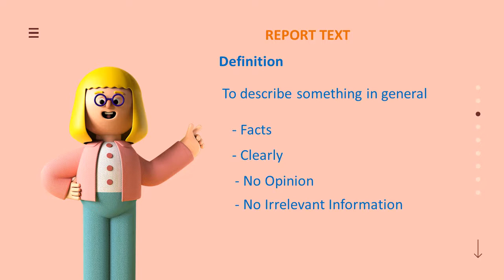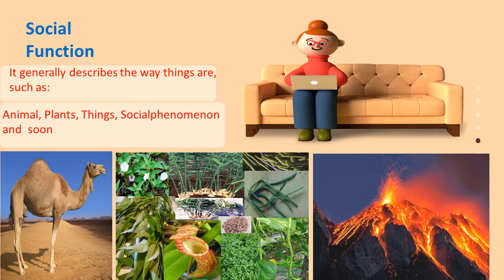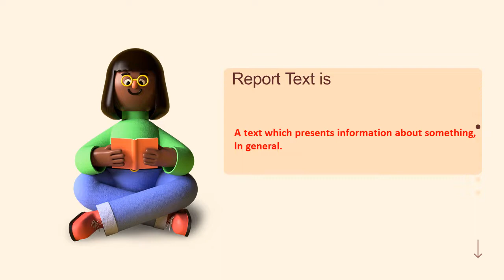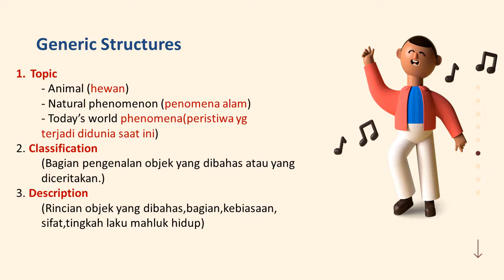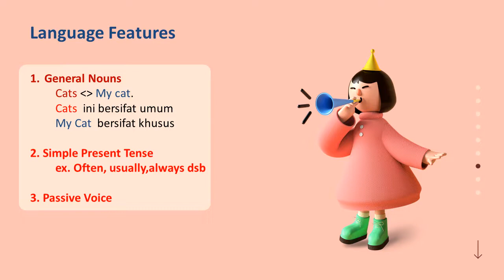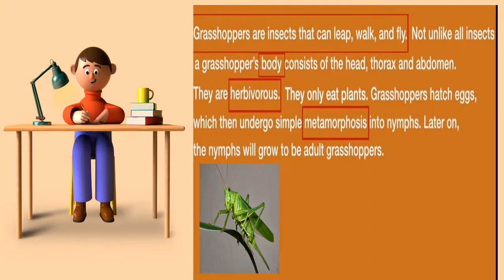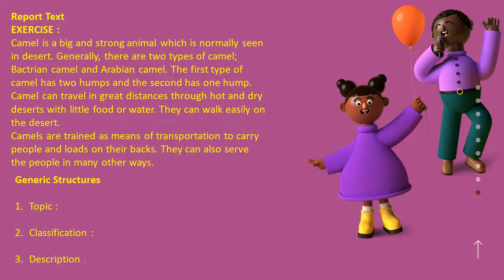REPORT TEXT English For Grade 9